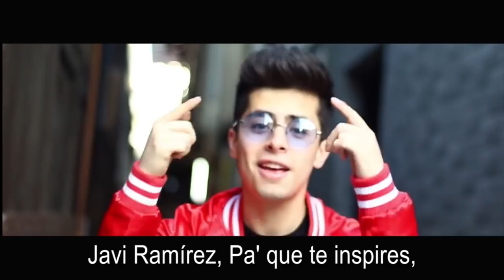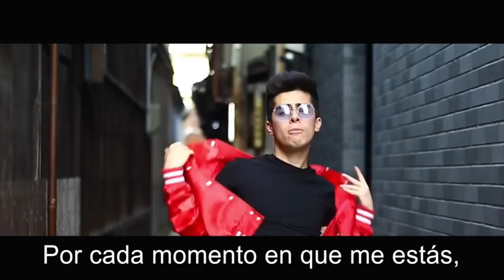SIN BRAZOS CHALLENGE Ft. JAVIER RAMIREZ - Not My Arms | La Mona Soy Yo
Este video que he visto en varios canales, me pareció muy divertido para hacerlo con mi amigo Javier Ramirez, espero les guste mucho muchisimo y se rían de nuestros retos sin brazos.
Fuimos inspirados por el not hands challenge y not my arms